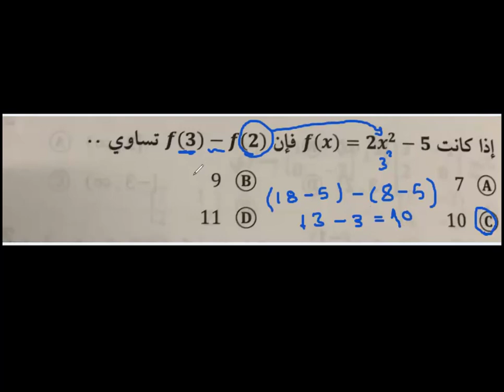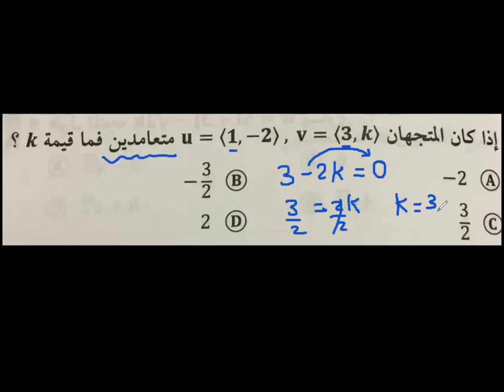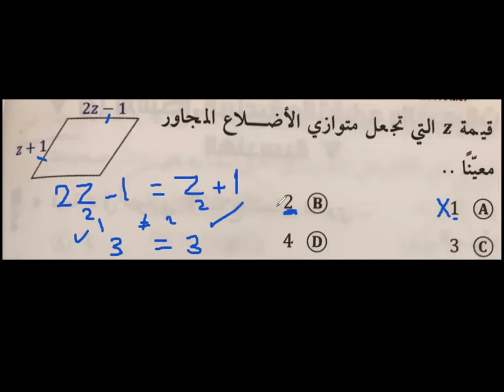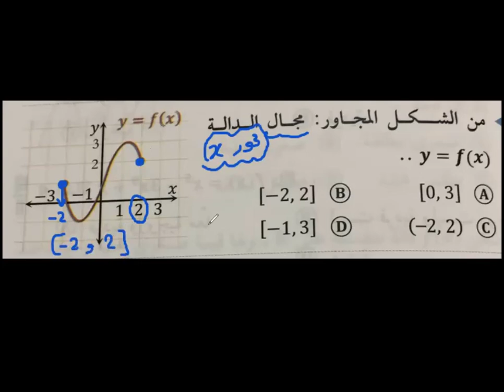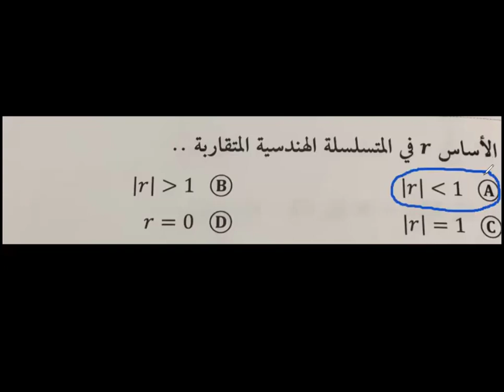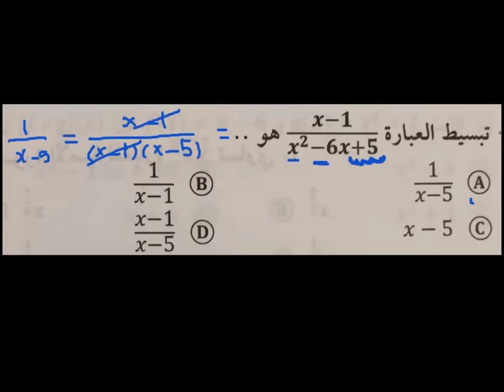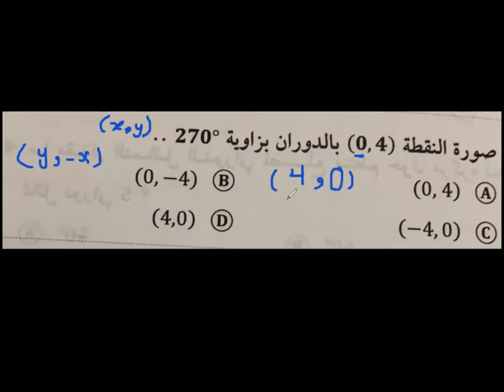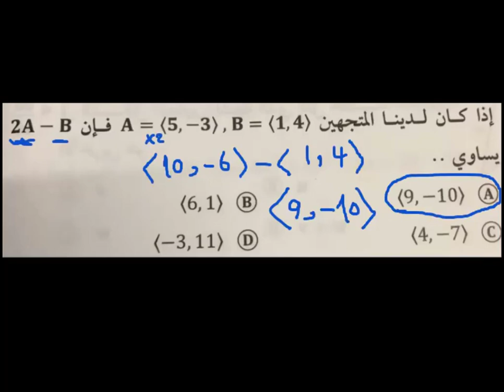تسريبات التحصيلي - تذاكر ايش للفترة الثانيه بعد تسريبات الفتره الاولي